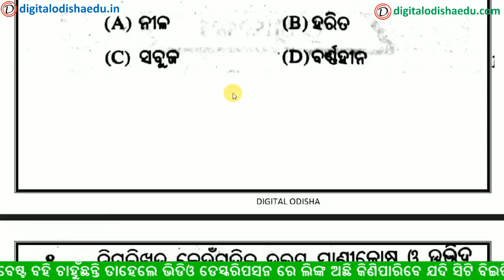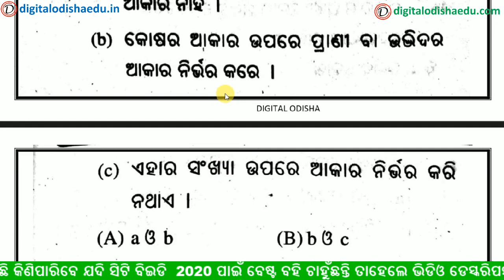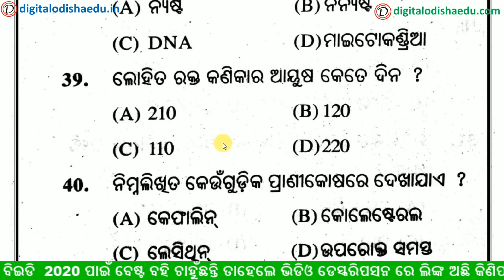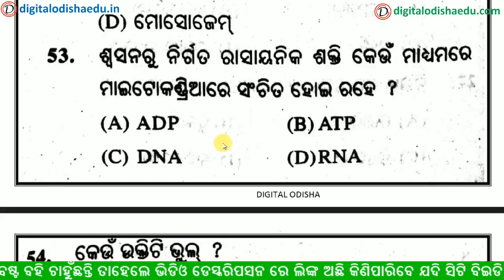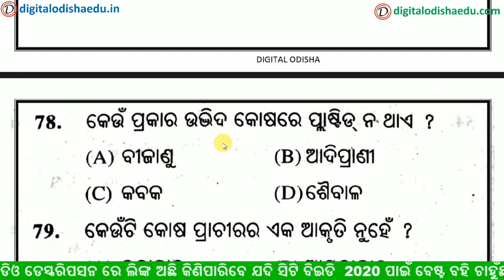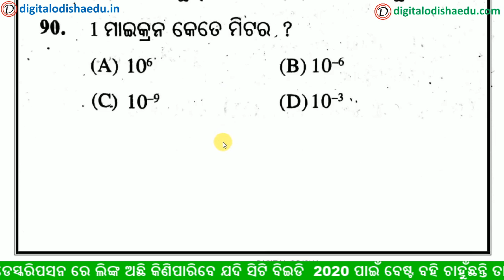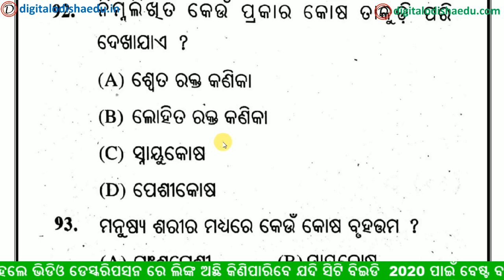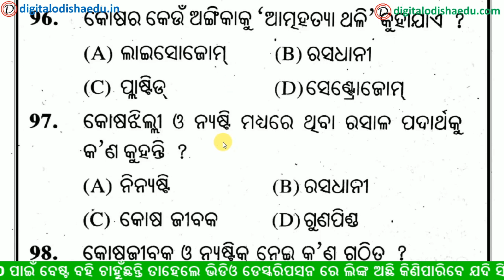SCIENCE MULTIPLE CHOICE QUESTIONS || ବିଜ୍ଞାନ ର କିଛି ମହତ୍ଵପୁର୍ଣ ପ୍ରଶ୍ନ || ଡିଜିଟାଲ ଓଡିଶା